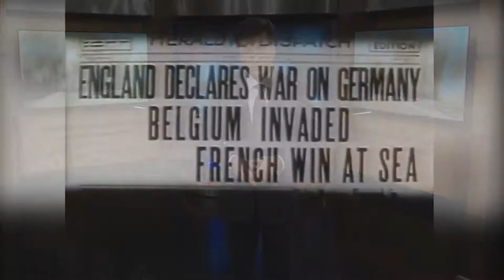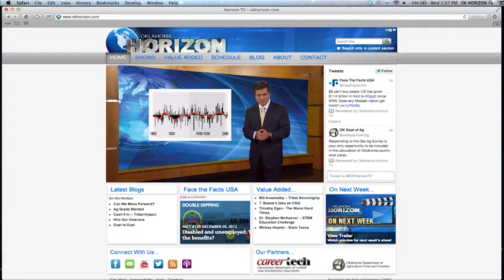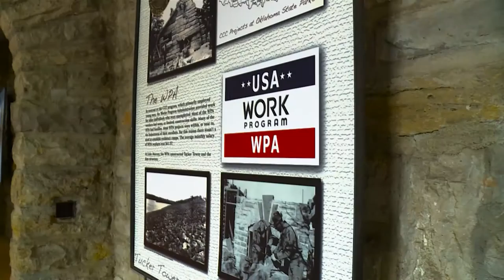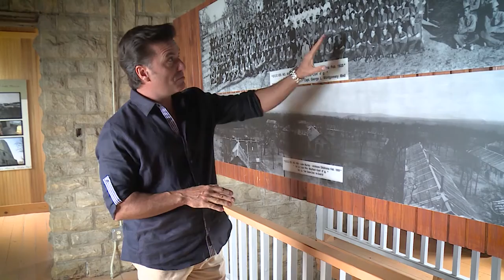Oklahoma Horizon TV Show 1609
This week on Oklahoma Horizon, we look at some of the conservation work going on around the state.